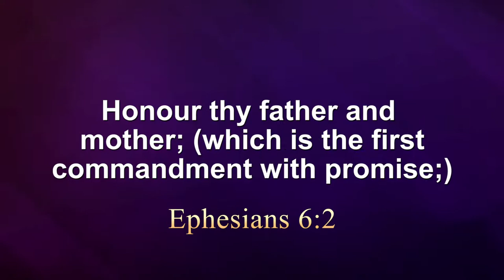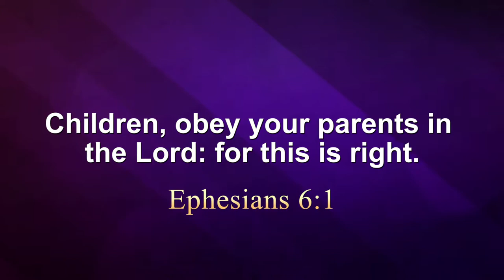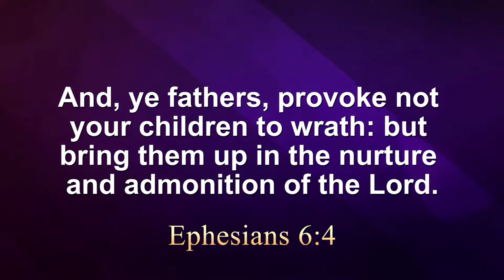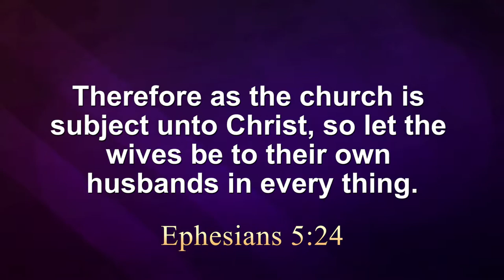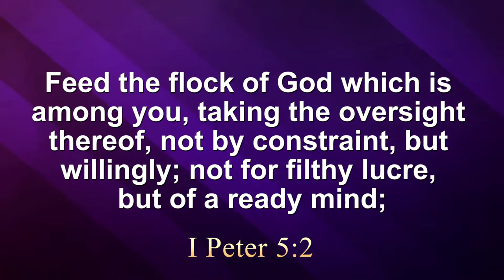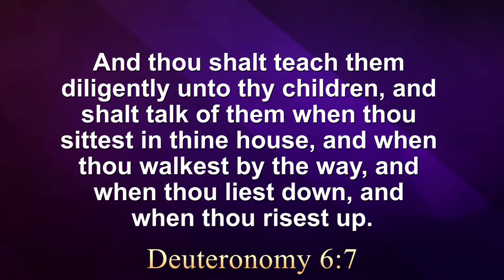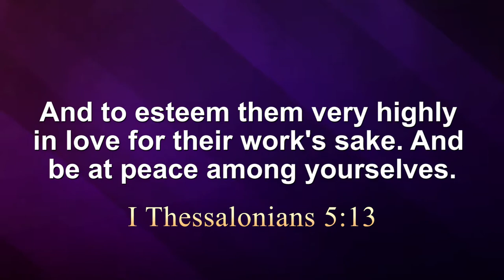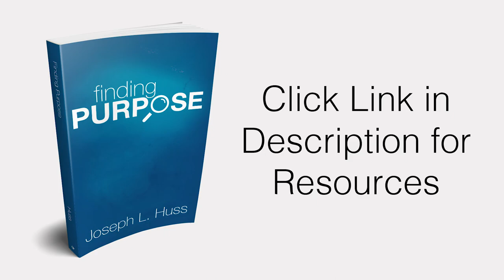The Purpose of Leadership in the Family